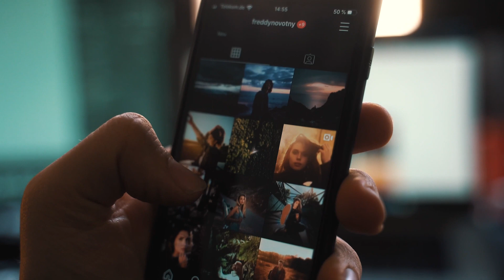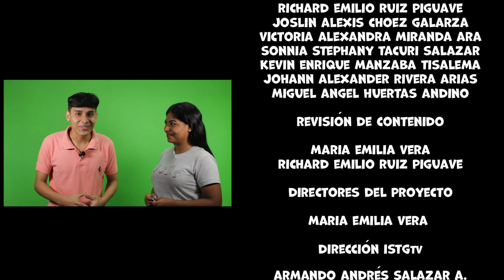MARKETEANDO: MARKETING DEPORTIVO EN LOS ESPORTS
🎬 ¡Bienvenidos a un viaje fascinante donde el Marketing y los e-Sports se entrelazan!.
En este quinto capitulo, exploramos cómo las estrategias de Marketing se han fusionado con la pasión de los e-Sports, creando un terreno de innovación y conexión con la audiencia.

Todo está aquí. ¡Prepárate para un festín de conocimiento y gaming!